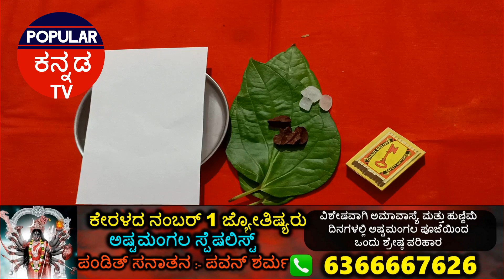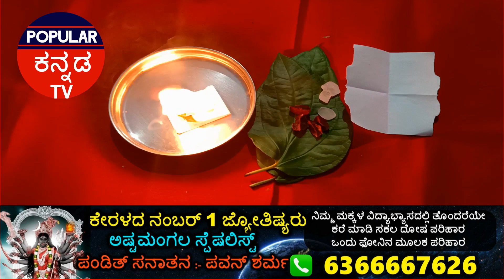ಕಾಡಿಗೆಯಿಂದ ಬಿಳಿ ಪೇಪರ್ ಮೇಲೆ ಹೀಗೆ ಬರೆಯಿರಿ! ಹಣಕಾಸಿನ ಸಮಸ್ಯೆಗಳು ಮತ್ತೆ ಯಾವತ್ತೂ ಬರಲ್ಲ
MoneyRecoveryPaperKadige KadigeHanuKasuParihara Write this on a white paper from the Mascara ! Financial Problems will never come again ಕಾಡಿಗೆಯಿಂದ ಬಿಳಿ ಪೇಪರ್ ಮೇಲೆ ಹೀಗೆ ಬರೆಯಿರಿ! ಹಣಕಾಸಿನ ಸಮಸ್ಯೆಗಳು ಮತ್ತೆ ಯಾವತ್ತೂ ಬರಲ್ಲ!

This Popular Kannada TV Channel may Contain Third Party Advertisements, Phone Numbers and Links. We Does not make any Representation as to the Accuracy or suitability of any of the information contained in those advertisements and Does not accept any Responsibility or liability for the conduct or content of those advertisements and Services made by third parties.

ಈ ಪಾಪುಲರ್ ಕನ್ನಡ ಟಿವಿ ಚಾನೆಲ್ ಮೂರನೇ ಸಂಸ್ಥೆ ಅಥವಾ ವ್ಯಕ್ತಿಯ ಜಾಹೀರಾತುಗಳು, ಫೋನ್ ಸಂಖ್ಯೆಗಳು ಮತ್ತು ಲಿಂಕ್‌ಗಳನ್ನು ಒಳಗೊಂಡಿರಬಹುದು. ಆ ಜಾಹೀರಾತುಗಳಲ್ಲಿ ಒಳಗೊಂಡಿರುವ ಯಾವುದೇ ಮಾಹಿತಿಯ ನಿಖರತೆ ಅಥವಾ ಸೂಕ್ತತೆಯ ಬಗ್ಗೆ ನಾವು ಯಾವುದೇ ಪ್ರಾತಿನಿಧ್ಯವನ್ನು ಮಾಡುವುದಿಲ್ಲ ಮತ್ತು ಮೂರನೇ ವ್ಯಕ್ತಿಗಳು ಮಾಡಿದ ಆ ಜಾಹೀರಾತುಗಳು ಮತ್ತು ಸೇವೆಗಳ ನಡವಳಿಕೆ ಅಥವಾ ವಿಷಯಕ್ಕೆ ಯಾವುದೇ ಜವಾಬ್ದಾರಿ ಅಥವಾ ಹೊಣೆಗಾರಿಕೆಯನ್ನು ಸ್ವೀಕರಿಸುವುದಿಲ್ಲ.